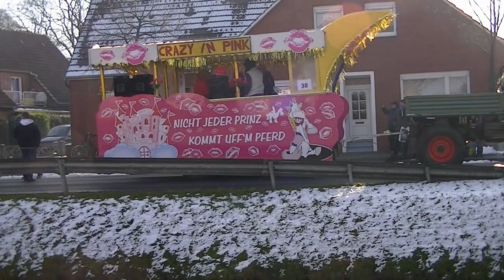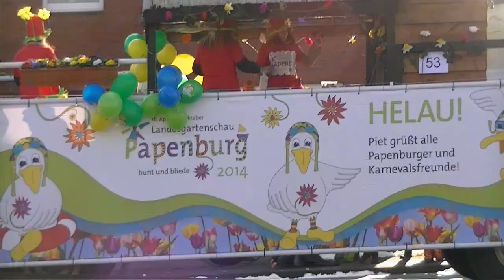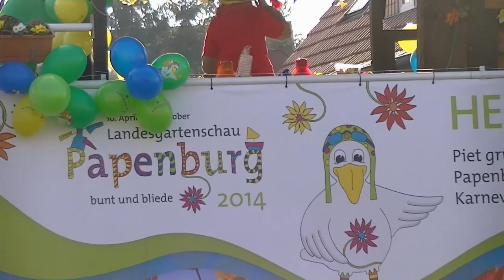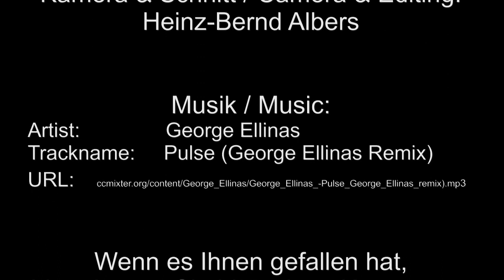Karnevalsumzug Papenburg 2013 (Teil 2) / Carnival Parade Papenburg 2013 (Part 2)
Karnevalsumzug des Papenburger Carnevals Vereins 2013. Ein klein wenig lang geworden ist das Video, aber ich wollte keine Gruppe unterschlagen, nachdem man sich mit Kostümen und Wagen solche Mühe gemacht hatte. Daher habe ich das 1 Stunde lange Video in 3 Teile geteilt. Auf den Originalton müssen wir leider alle verzichten, da die GEMA sich immer noch nicht mit Youtube einigen konnte. Und da von jedem zweiten Wagen lautstark Musik erschallte, wäre das Video in Windeseile gesperrt worden.

Carnival parade of the Papenburger Carnival Club 2013. The video ended up a little bit longer than intended, but I didn't want to cut out any group that worked so hard on their costumes and floats. So I splitted the 1 hour long video in 3 parts. Sadly there is no original sound, since the GEMA (the German Society for musical performing and mechanical reproduction rights) couldn't come to a license agreement with youtube. There is very loud music on nearly any float in the parade and the video would have
been blocked by the GEMA immediately.

Musik/Music:

"Pulse (George Ellinas Remix)" by George Ellinas.